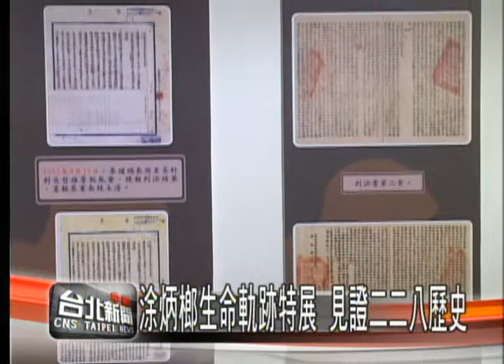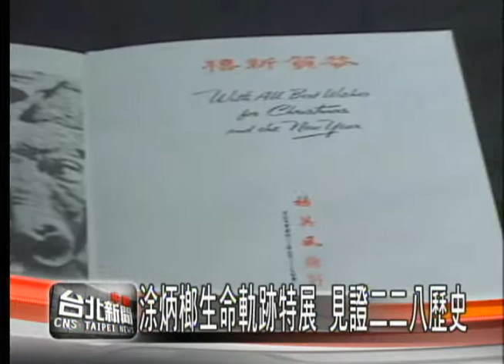涂炳榔生命軌跡特展 見證二二八歷史